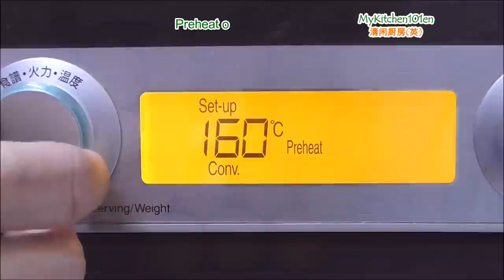Blueberry Cheese Tart | MyKitchen101en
Blueberry cheese tart is made with crisp pastry, filled with rich cream cheese filling and top with blueberry filling. If you love creamy cheese dessert, this is a must-try recipe.